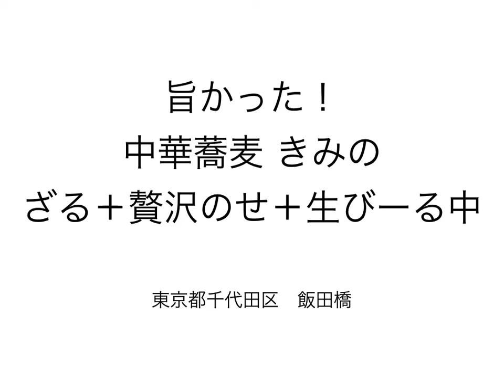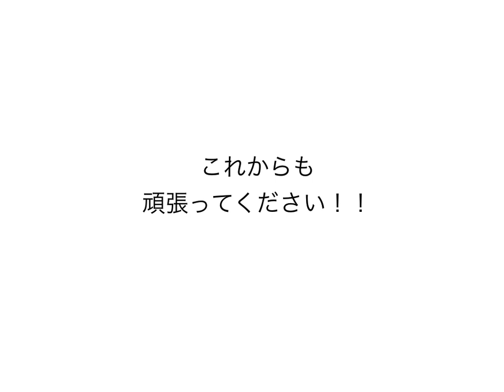中華蕎麦 きみの ざる ＋ 贅沢のせ ＋ 生びーる中 〜ラーメン食べて詠います